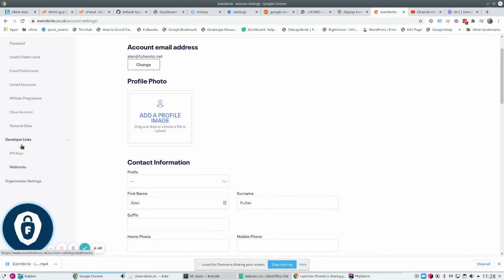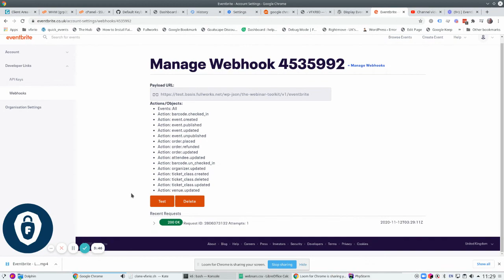Adding Eventbrite Webhook